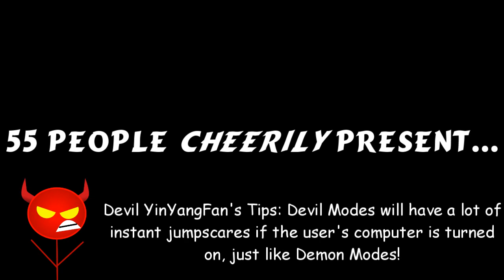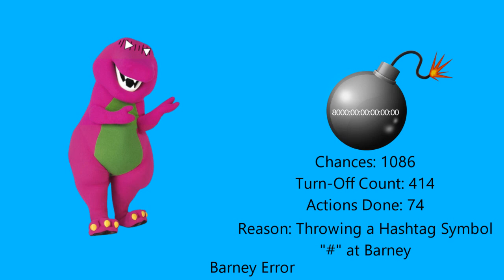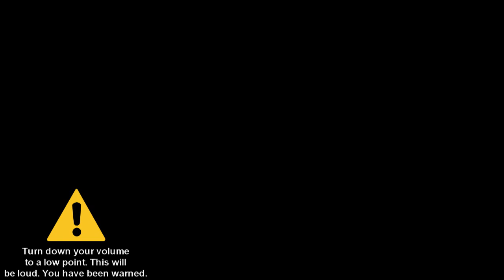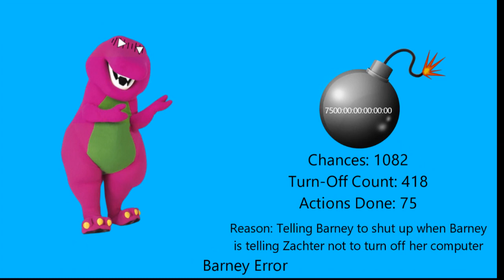My Second Massive Longest Barney Error (TSDELAVSMSBEITSS) [Part 42]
Do you want my Part 42? If so, then here you go! Part 43 is currently working in progress before starting work on Part 44 and Part 45. It will premiere on the 28th of January, 2023, and 9:00 A.M.

Please read the description, and my 5 notes, and look at the predictions before commenting and giving me some speeches.

Note 2: This is what you require to know at Part 43-45.

Predictions for Part 43:
Timer Reductions:
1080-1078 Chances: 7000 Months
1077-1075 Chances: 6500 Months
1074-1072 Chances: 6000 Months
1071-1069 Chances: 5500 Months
Modes:
Furious
Background:
Atlantic Blue
Font:
Segoe UI
Actions Done:
1077th Chance: Zachter gets 5 Letter P Answers wrong and Zachter guesses the last Letter P offensive answer, then Barney takes 2 chances away from her for guessing 5 answers wrong [76]
1073rd Chance: Zachter calls his error "forgettable and intolerable" [77]

Predictions for Part 44:
Timer Reductions:
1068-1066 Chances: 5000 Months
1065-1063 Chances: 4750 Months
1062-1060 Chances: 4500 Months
Modes:
Furious
Background:
Cyan or Turquoise
Font:
Segoe UI
Actions Done:
1068th Chance: Zachter forces Barney to give her session back or else she will threaten him to destroy his Nintendo Switch and PS5 [78]
1064th Chance: Zachter changes the chance box to 1000000 [79]

Predictions for Part 45:
Timer Reductions:
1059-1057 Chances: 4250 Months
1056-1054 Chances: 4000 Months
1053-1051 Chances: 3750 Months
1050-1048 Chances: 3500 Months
Modes:
Furious
Background:
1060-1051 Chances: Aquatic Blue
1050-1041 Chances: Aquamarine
Font:
Segoe UI
Actions Done:
1059th Chance: Zachter replaces Barney with Ash Ketchum (Ash Ketchum's TTS Voice: Charlie) [80]
1056th Chance: Zachter burps at Barney [81]
1055th Chance: Zachter spits at Barney [82]

I hope @BarneyErrorltonTelevision5729 or @sidjames9878 can see my predictions.

Note 3: Don't forget to add the bold, italic, and strikethrough text by preventing YouTube from deleting speeches.

Note 4: And don't forget to use a Notepad App to write your own scripts/speeches before commenting.

Note 5: Make sure your speeches are exactly appropriate.